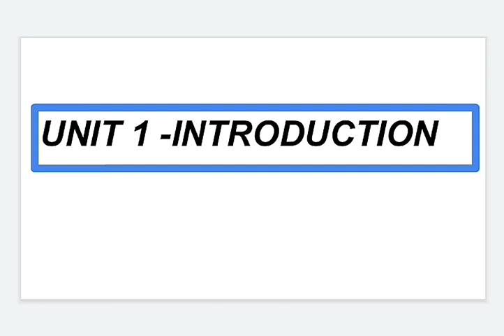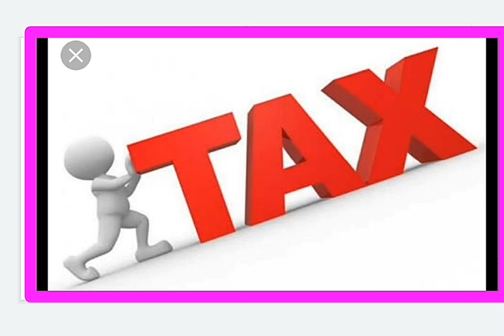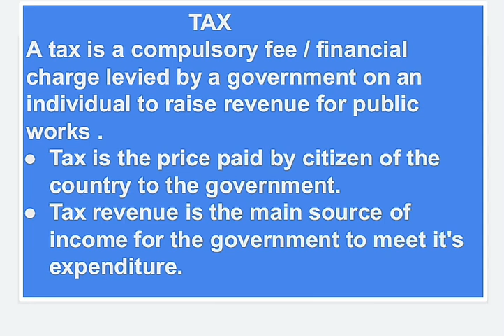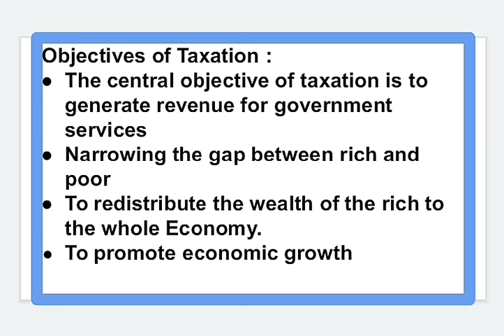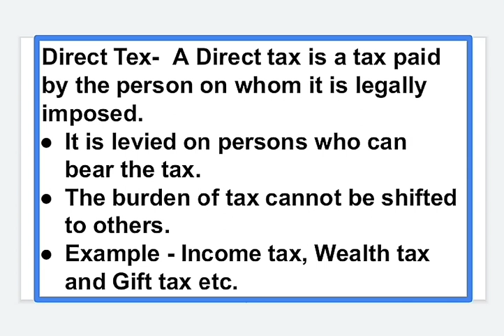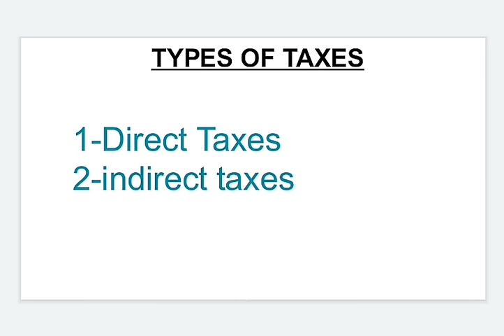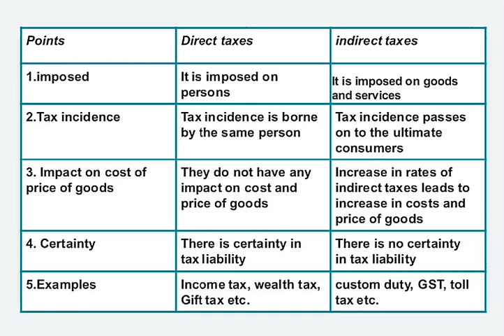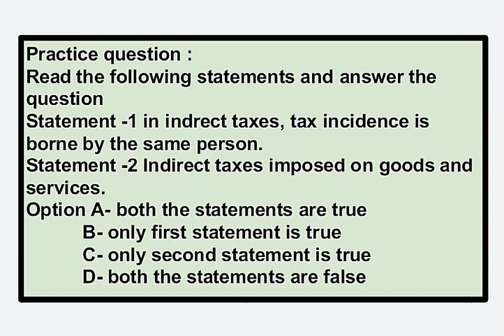INTRODUCTION TO INCOME TAX PART -1 AS PER RCU BELGAVI SYLLABUS......What is tax and types of tax.